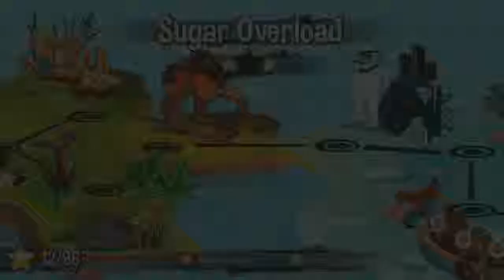BeatBlasters III: Sugar Overload [Ep#7]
In this one, you learn how to save a polar bear from a candy-vomiting chocolate cake. I swear you can't make this stuff up.